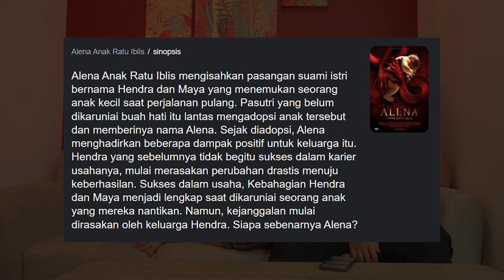GINI AMAT FILM AWAL TAHUN (REVIEW "ALENA ANAK RATU IBLIS")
Yang bingung kita ngomong apa... lah kita aja bingung